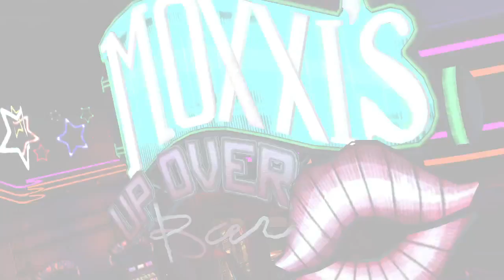Borderlands Pre Sequel. Episode 2. I'm are in bar